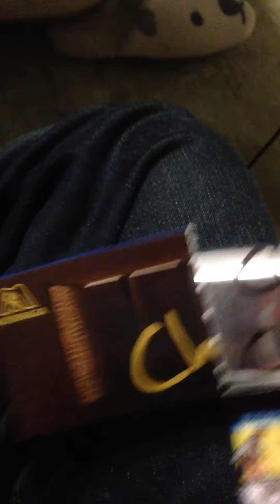Chocolate 板チョコ好きのアイス